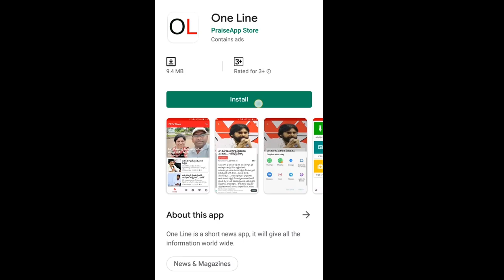YSRCP Leader Karumuri Venkat Reddy Counter to BJP | AP CM Jagan | PDTV News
వైసీపీ నేత బీజేపీ కి కౌంటర్